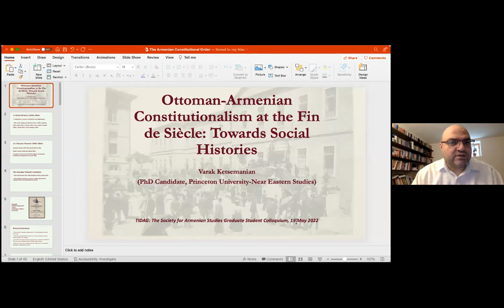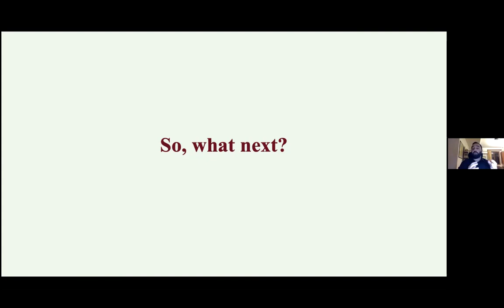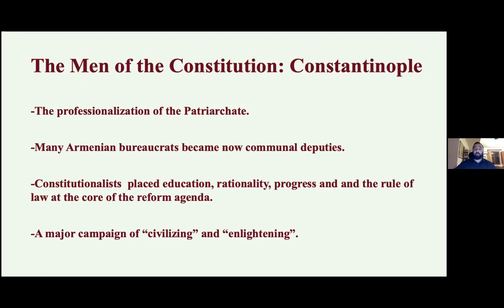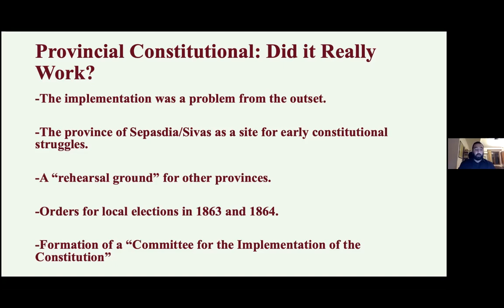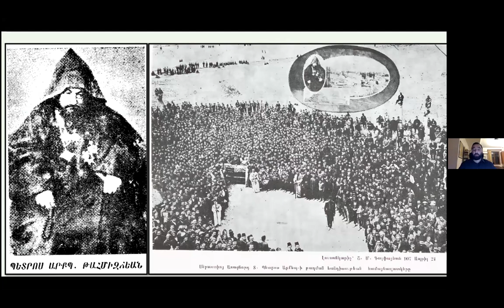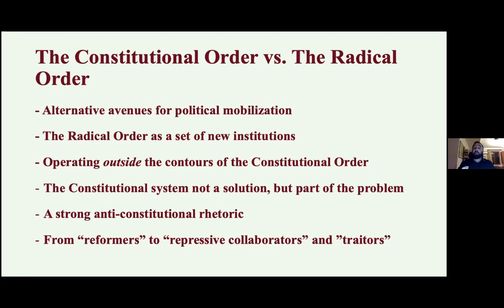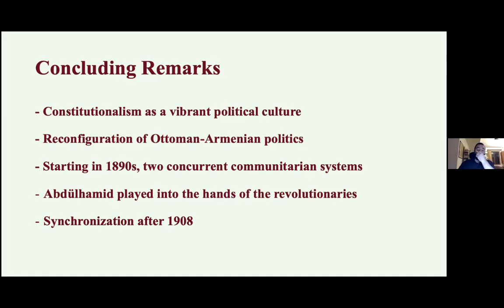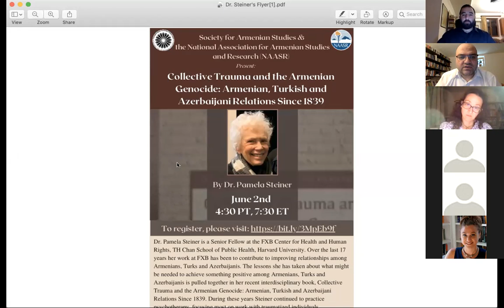Varak Ketsemanian, Ottoman-Armenian Constitutionalism at the Fin de Siècle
The First Talk as Part of Tidag: The Society for Armenian Studies Graduate Student Colloquium

Talk Delivered on May 19 1PM ET 10AM PT

Varak Ketsemanian is a PhD Candidate in the Department of Near Eastern Studies at Princeton University. He is an adjunct lecturer at the American University of Armenia teaching courses on Middle Eastern history. His articles appeared in the Journal of Ottoman and Turkish Studies Association and International Journal of Middle East Studies along with many chapters in edited volumes. His edited book (with Emre Can Dağlıoğlu) Memoirs of Boghos Shadig (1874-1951): A Revolutionary from Baku to Marseille is forthcoming with Michigan State University Press.